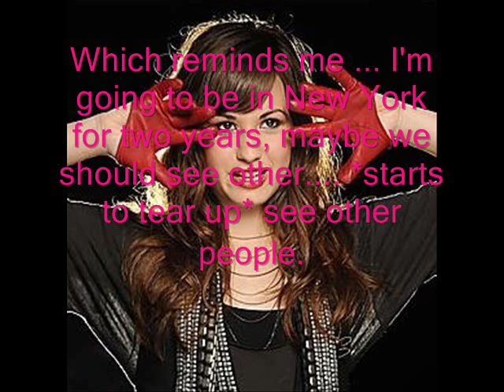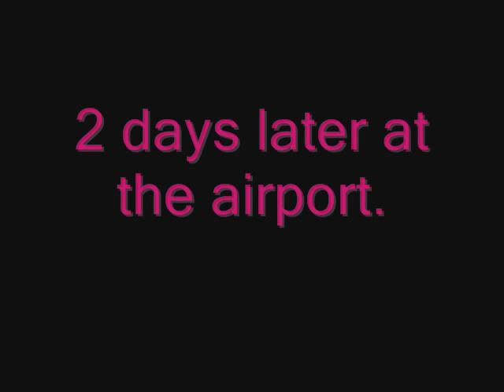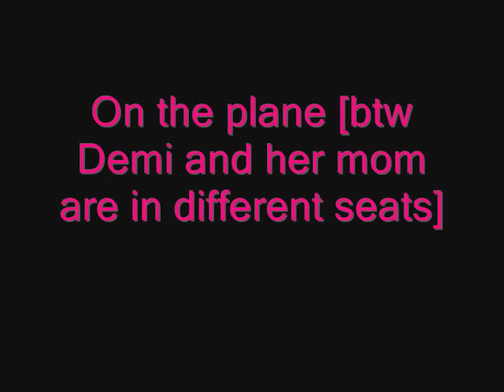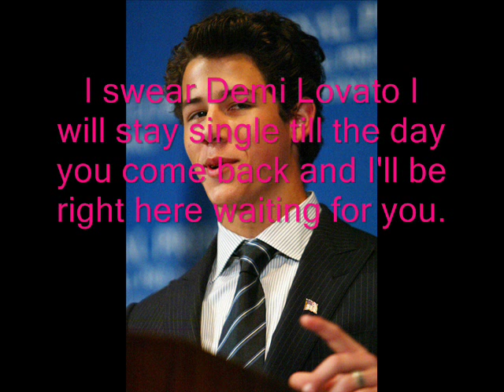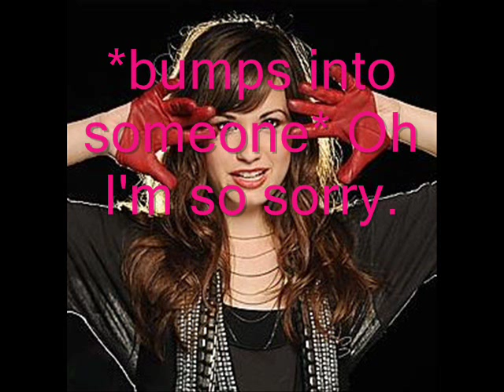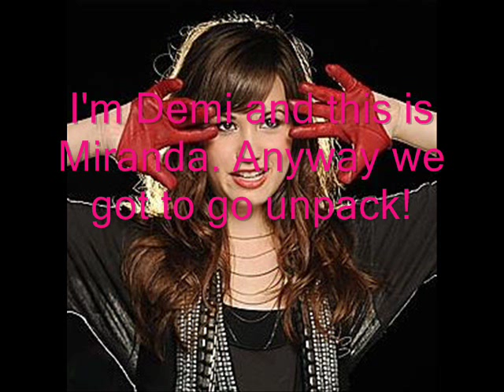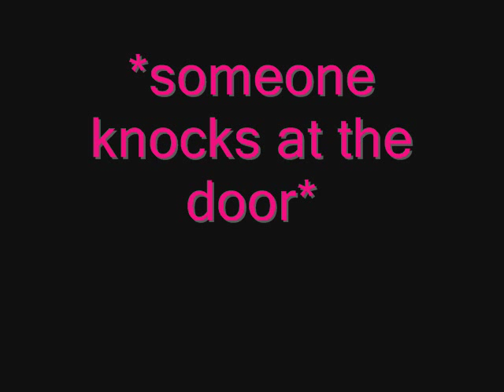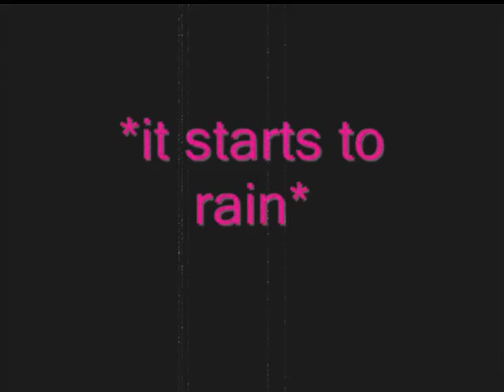TWC Nemi Story Chapter 5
I said it would be up last night but i never finished until 10;45 last night so here it is

:) love you guys make sure to watch Did You Forget About Me when it gets posted

xxx